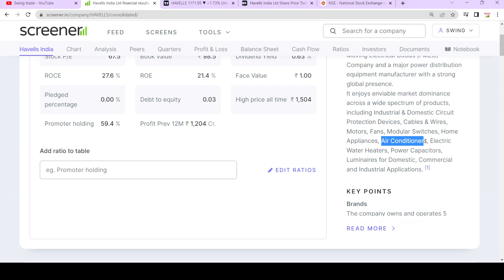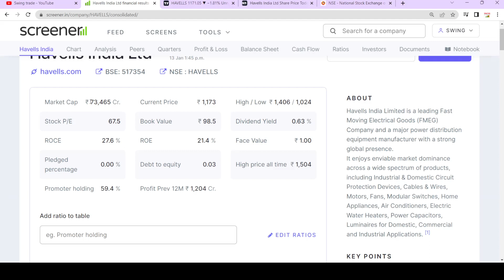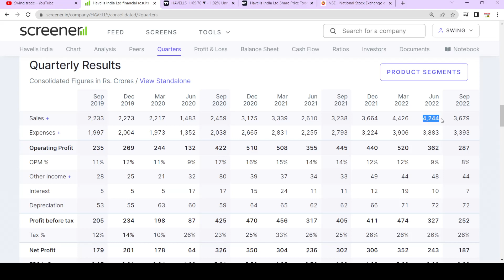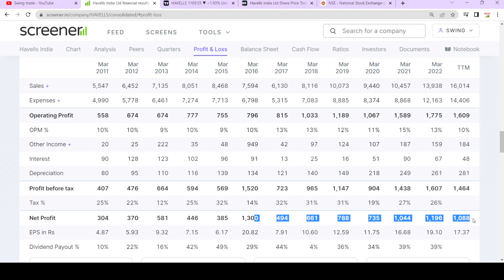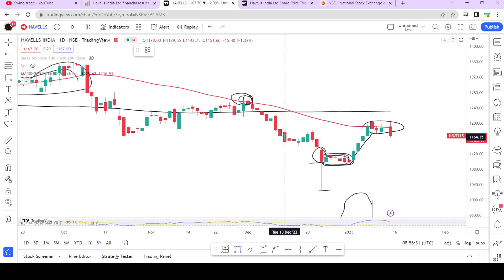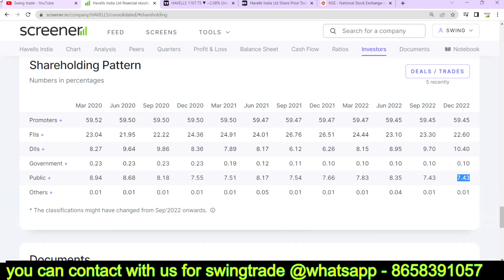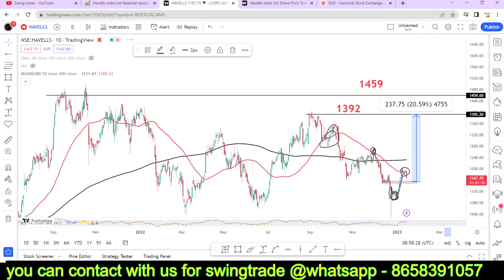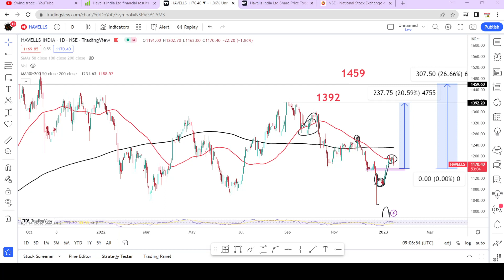havells india share latest news || havells share analysis || best stocks to buy now || Multibagger